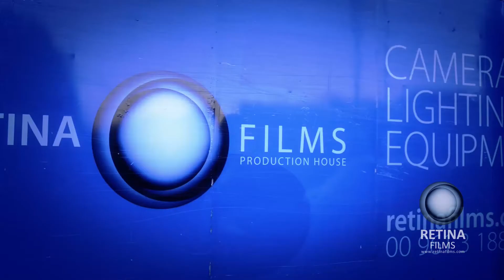Making of " Wbkoun Jayi wadeak " - Nancy Ajram / " كواليس تصوير كليب نانسي عجرم " وبكون جايي ودعك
Directed by Fadi Haddad
Retina films production house